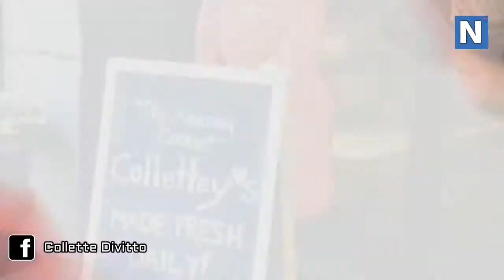Woman With Down Syndrome Was Rejected From Every Bakery Job, Now She Is A Successful Business Or1